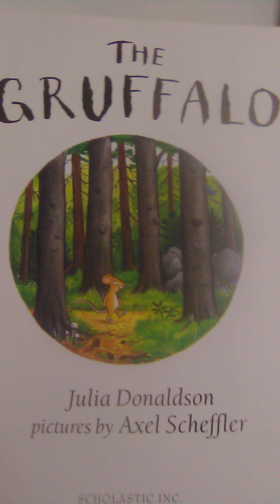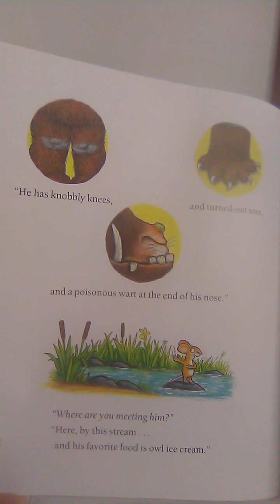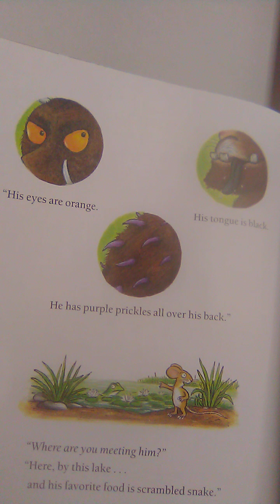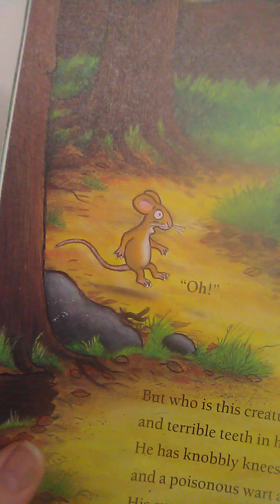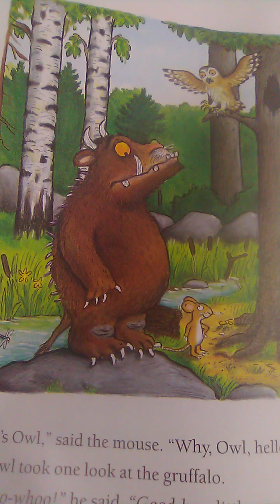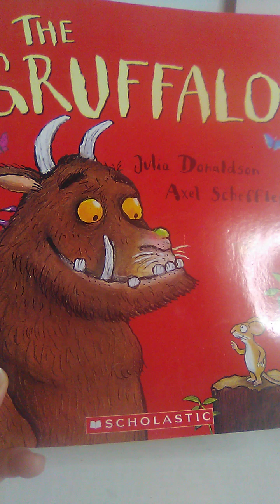Gma loves you storytime - Guffalo by Julia Donaldson (#2)